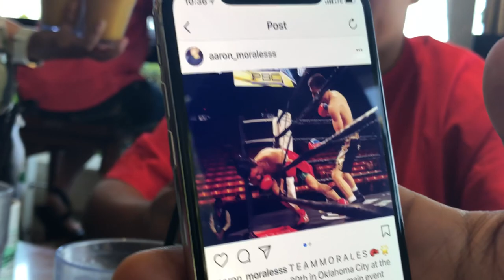Eating Breakfast In Hawaii Mikey Garcia Up To 180